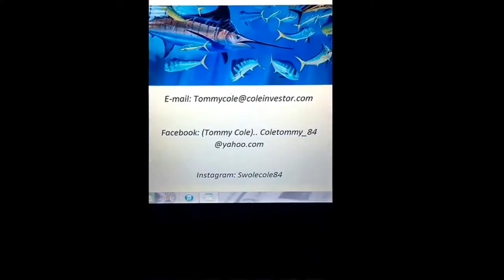Getting to know (Tommy Cole) * Investor * Motivator *Mentor*